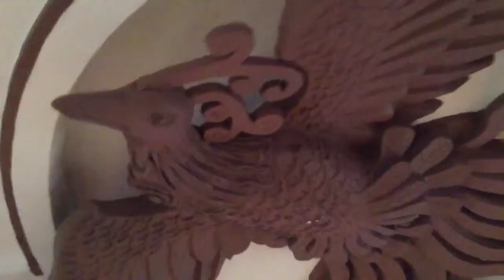山口県熊毛郡 （上関町）四階楼［上関町郷土史学学習館］ 4階 2013/11/04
山口県熊毛郡上関町の四階楼［上関町郷土史学学習館］ 4階の様子です。